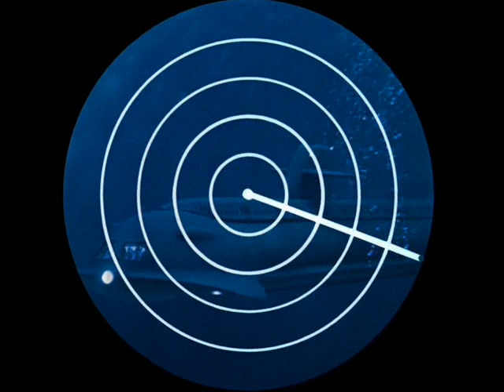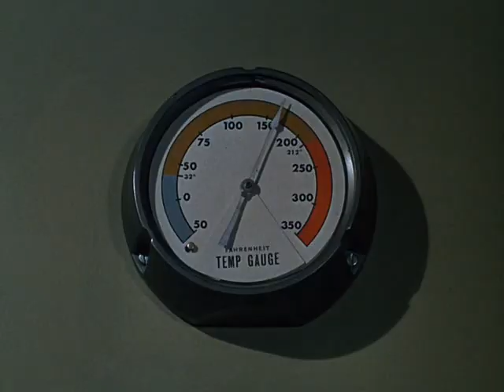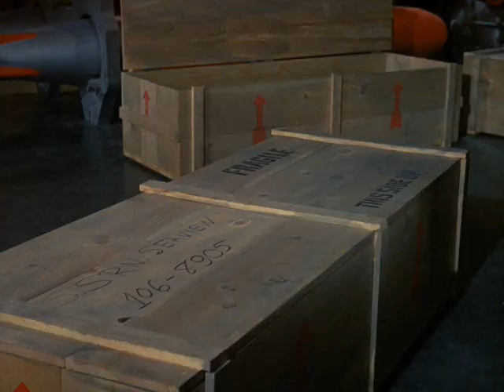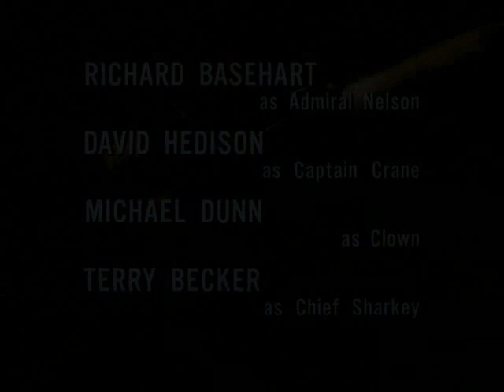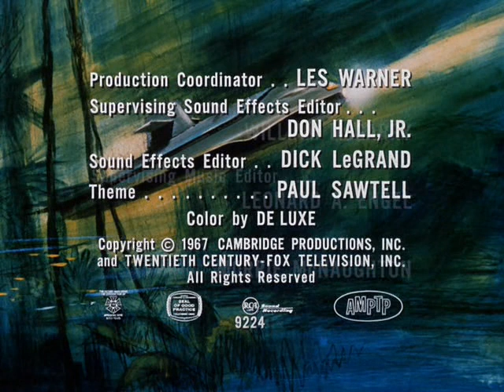Voyage To The Bottom Of The Sea 3x24 The Wax Men